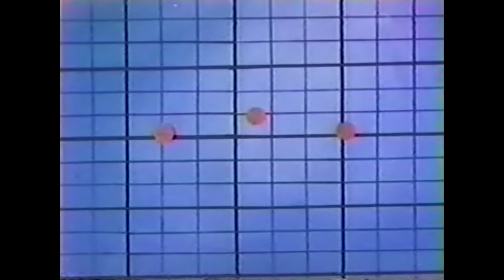L'Uomo Ragno '81 - 1x06 - L'ultimatum di Magneto (When Magneto Speaks...People Listen) 1/2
RI-MASTERIZZATO SOLO PER VOI ;)

Questa serie si presenta come molto più fedele al fumetto rispetto alla precedente (L'Uomo ragno '67), come si evince subito dallo stile di disegno ispirato alle tavole di John Romita Sr., e alla maggiore accuratezza del costume del supereroe. Anche le storie sono più legate all'universo Marvel, con la comparsa di personaggi come il Dottor Destino, Lizard, l'Uomo Sabbia, Mysterio, Kraven il cacciatore, il Dottor Octopus, la Gatta Nera, Magneto e Goblin.